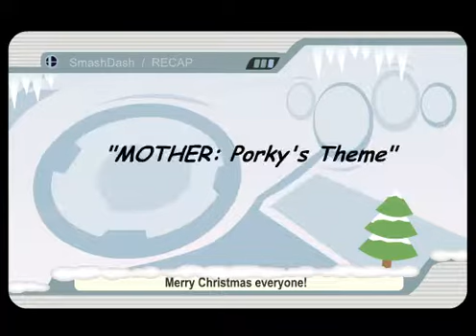SmashDash - Episode 6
This is SmashDash! It all began in November of 2007. The official website for the Wii game Super Smash Bros. Brawl was updating daily on new characters, items, stages and other information. Producer and animator Callum Stamp and voice acting genius Ian Kovich joined forces to produce a rundown of the week's updates - SmashDash was born.